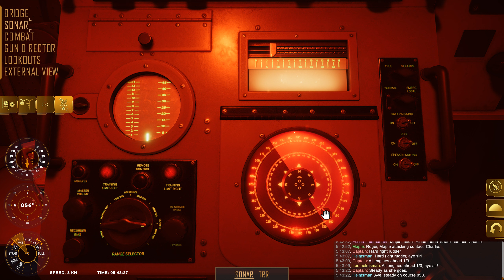Destroyer: The U-Boat Hunter HD Career mode - Mission 9 Episode 4 (без комментариев) 1440p60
Destroyer: The U-Boat Hunter HD gameplay
Career difficulty: Normal
Depth charge efficiency: Realistic
Wolfpack size: Medium

✅ USDT 0xb6114baa8a9ef2cd91c3c93425caa2f1bcf0ae6a

Destroyer: The U-Boat Hunter is an innovative, cross-genre destroyer simulation which truthfully depicts the struggle of escort groups protecting allied convoys against German U-boats during the Battle of the Atlantic. Take full control of a Fletcher-class destroyer, using authentic instruments and attack procedures to fully experience the full spectrum of anti-submarine warfare.

Destroyer combines the thrill of commanding an anti-submarine warship with the tactical challenge of managing a whole escort group protecting convoys against relentless wolfpacks. The game goes to great lengths to appeal to fans of realism and immersion, at the same time offering a great experience for beginners in the genre as well.

Whether a military sim veteran or a fledgling captain, immerse yourself in a cinematic naval warfare experience and feel the thrill of the hunt!
Destroyer: The U-Boat hunter — это уникальный кроссжанровый симулятор эсминца, реалистично изображающий будни эскортных групп, сопровождавших конвои союзников для защиты от немецких подводных лодок во время Битвы за Атлантику. Вы берете на себя командование эсминцем типа «Флетчер». Оцените достоверность изображения приборов и приемов боя, чтобы прочувствовать все нюансы противоподлодочной обороны.

Destroyer сочетает в себе радости и тяготы командования противоподлодочным боевым кораблем и тактические задачи управления целой эскортной группой, охраняющей конвои от безжалостного противника. Игра задумана так, чтобы довольными остались как приверженцы реализма и полного погружения, так и новички в этом жанре.

Неважно, считаете ли вы себя ветераном военных симуляторов или только начинаете свой путь: погрузитесь в кинематографичный антураж морских сражений и познайте радость охоты!